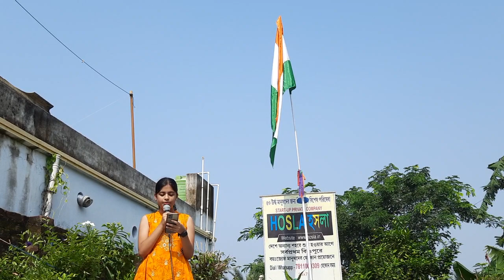On Independence Day Recitation by youth / Happy Independence Day 2023 / Kazi Nazrul Islam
HOSLA | SHARDDHA |
PERFORMED BY :- Youth
Poem :- Kandari Husiar
Poet :- Kazi nazrul Islam
Place:- HOSLA Office premises
Occasion :- India's Independent Day

We respect and care our elders
All performances done  by elderly members.
The  Gita.
Shrimad Bhagavad Gita Chanting.
Awareness Programmer.
Elderly Care.

৫০ উর্ধ বয়স্কদের বিভিন্ন রকমের পরিষেবামূলক কর্মসূচি আমরা করে চলেছি | ৫০ উর্ধ বয়স্ক যারা সমাজে কিছু অবদান রেখে যেতে চান এবং যুবসমাজ যারা কাজ শিখতে এবং করতে আগ্রহী  তারা আমাদের সাথে Join করতে পারেন | Join করতে চাইলে যোগাযোগ করুন 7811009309 এই নাম্বারে | এছাড়া আমরা চাই উভয়ের মধ্যে জেনারেশন গ্যাপ দূর করতে তার সাথে Skill Development এর জন্য আমরা হসলা ক্লাব এ বিভিন্ন রকমের Extra Curricular চর্চা করি যেমন ( Spoken English, Public Speaking, Speed Reading , Gita Chanting, Meditation, Acting, Recitation, Social Work etc )..
Hosla ... আপনার দরকার, আমাদের কর্তব্য

If you are feeling lonely, don't worry...We are here to serve you.
If you needs something that is our duty to fulfill your wish.
India's first Elderly care Start Up..

      We are...….
                                                            HOSLA
                                           An elderly care start up in India
                      Address:- Dalmadal Road, Bishnupur, Bankura, 722122.